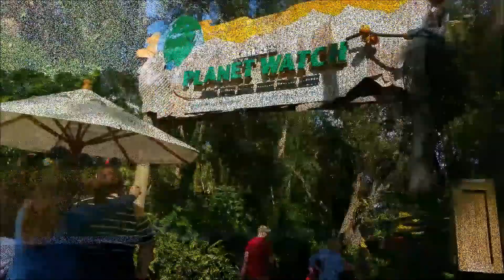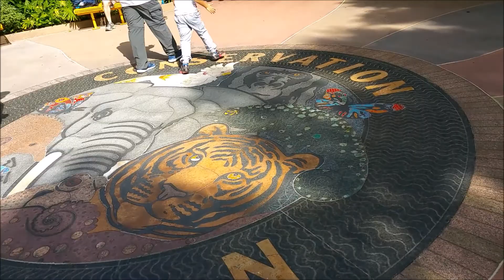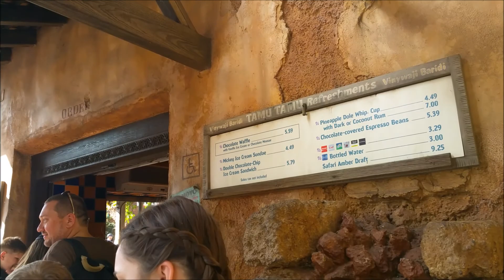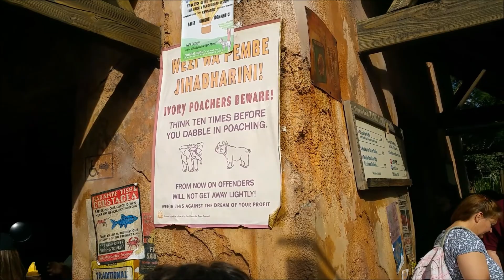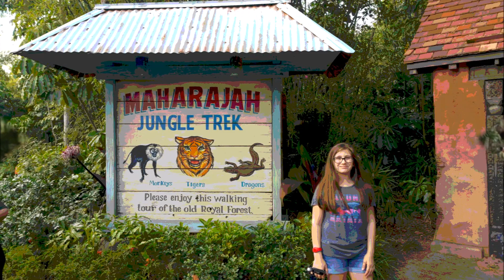We Check Out Rafiki s Planet Watch at Disney's Animal Kingdom in Walt Disney World